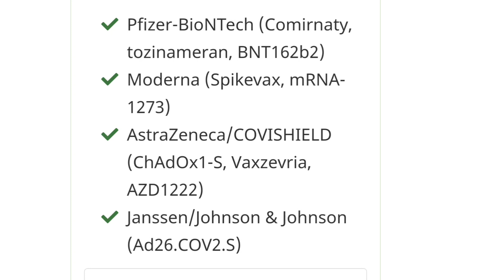Rt pcr test at Delhi Airport | Questions and Answers | Rapid pcr test confusion | arrivecan app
hi guys every information provided in this video is subject to change with new updates and information is limited to the knowledge I have gained through different sources like website, delhi airport visit and talking to other travellers. so please consult authority of delhi airport rt pcr test before taking any decision regarding covid test and boarding international flights.

00:18  - from where we can do rt pcr test
00:40  - any stamp on rt pcr report
01:06 - where we can put luggage during rt pcr test
01:20 - can we do rt pcr test during evening at delhi airport
01:45 - is 3 to 4 hrs enough for travellers coming from other states to transit to Canada
02:46 - can they go back to their hotel room after having test
3:34 - from where they can get hard copy
3:44 - if they have to fill application form again after taking appointment
4:06 - is rapid pcr test valid for flight to Canada
04:52 - covid test requirement for international students to Canada
05:11 - is taking appointment better or direct walkin to the delhi airport test centre
05:39 -arrivecan app
06:21 - is both test compulsory for Canada
06:34 - premium lounge service
07:06 - how to transit from terminal 2 to terminal 3 at delhi airport
07:41 where actually the setup of lab at delhi airport
08:07 children under age of 12 years
08:42 accepted vaccines  in Canada